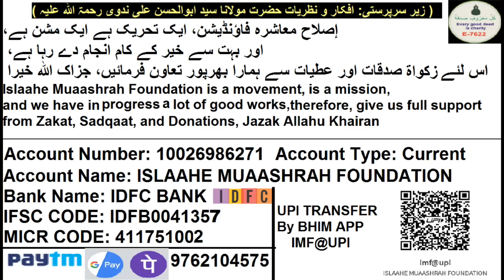Pune Me Paisa Dubble Karne Wala 300 Cr Lekar Farar